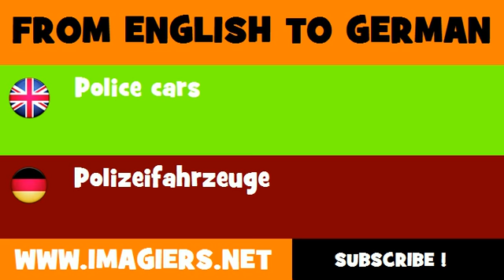FROM ENGLISH TO GERMAN = Police cars